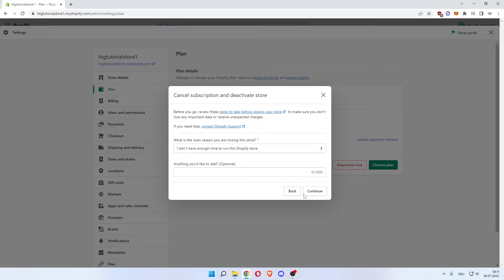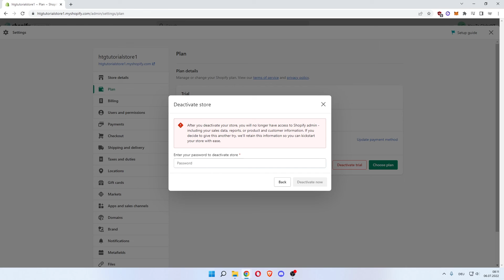How to Delete Shopify Store - After Free Trial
Learn How to Delete Shopify Store After Free Trial
In this video I show you how you can delete your shopify store after the free trial. If you don't want to continue with your shopify store you might want to delete it. in this shopify tutorial I'll show you step by step how to delete your shopify store.

1) Open shopify
2) Open settings
3) Search for delete store
4) Click on result
5) Delete your store

00:00 Intro
00:05 How to Delete Shopify Store